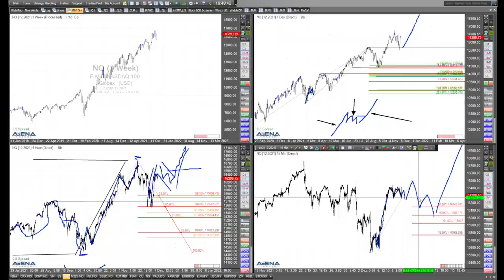Pause im Dax - US-Indizes auf zu neuen Höhen? - Rüdiger Born analysiert die Charts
Im Dax wurde heute eine Pause eingelegt. Sehen wir bei den US-Indizes eine Chance für höhere Kurse? Ich schaue mir das im Video genauer an.